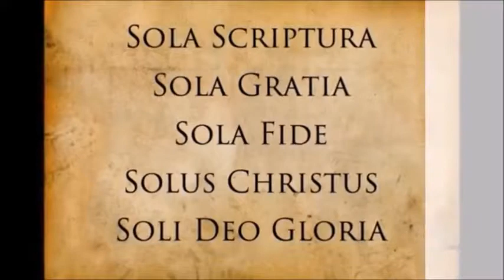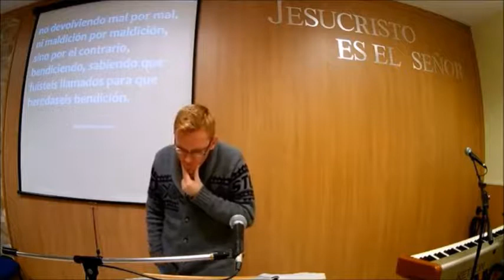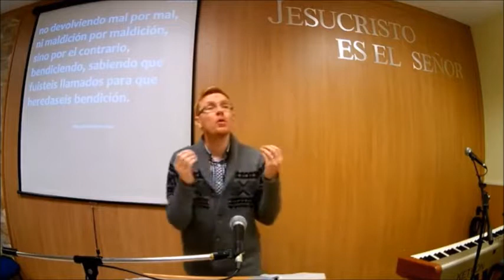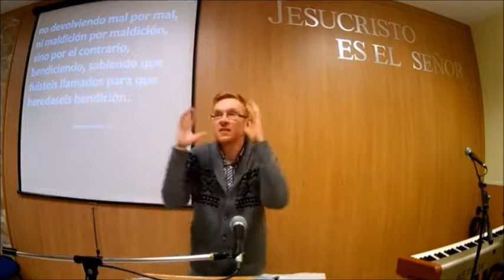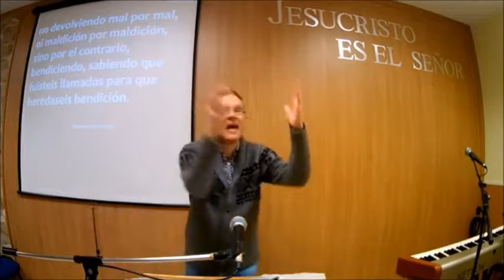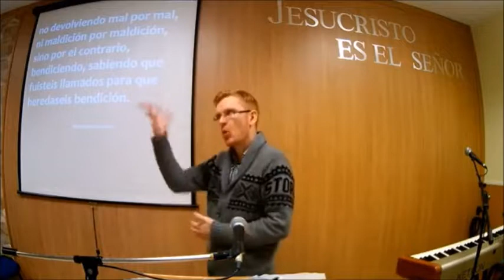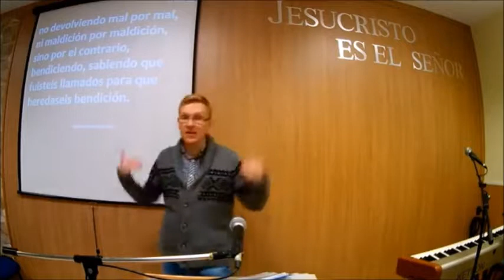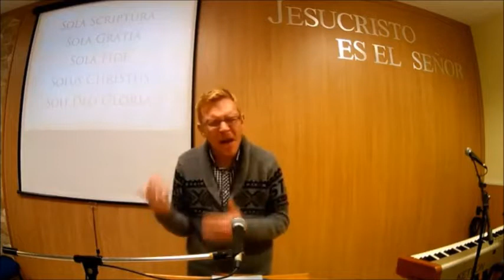Maldición y Bendición 1 de Pedro 3:9 Will Graham